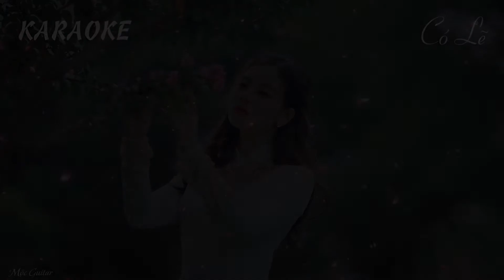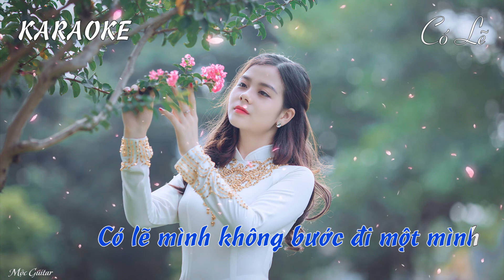Có Lẽ Beat Karaoke Guitar (Mộc Guitar)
Có Lẽ - Sáng tác: Lê Thành Trung
Guitar: Mộc Guitar
Thông tin về Kênh Youtube Mộc Guitar Official
Tiktok: @hiep_chau_acoustic (Mộc Guitar_ Youtube Chanel)
Intstagram: moc_guitar_official